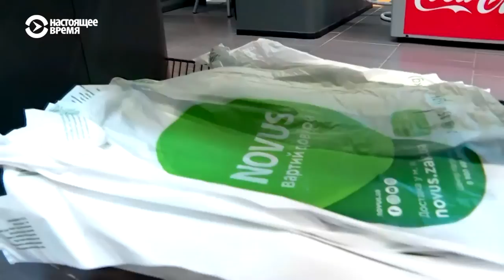BABUiNYA The Morning Show / Пластикові пакети (фрагмент шоу)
ЦЕ ЩО ЗА БАБУЙНЯ? Онлайн шоу про українське життя.

17 грудня 2021 року: Говоримо про пластикові пакети.

З 10 грудня пластикові пакети, в які більшість українців кладе фрукти чи овочі в магазинах, стали платними. Відповідний проєкт постанови вже опубліковано на сайті Кабінету міністрів. Чому за одноразові пакети доведеться платити?

Ще 1 червня Верховна Рада ухвалила закон «Про обмеження обігу пластикових пакетів на території України». Згідно з інформацією на сайті парламенту, документ має набути чинності 10 грудня 2021 року. У статті 3 Закону визначено, що поширення пластикових пакетів здійснюється винятково на платній основі.

Згідно з проєктом постанови Кабміну «Про встановлення мінімальних роздрібних цін на пластикові пакети», з 10 грудня пластиковий пакет «у формі рукава з дном та відкритою горловиною зі стінками завтовшки понад 50 мікрометрів» повинен коштувати:

- без ручок та бічних складок — 2 грн;
- без ручок із бічними складками — 2,5 грн;
- з ручками без бічних складок — 2,5 грн.;
- з ручками та бічними складками — 3 грн.

Це мінімально допустимі роздрібні ціни, але продавець може встановити їх на вищому рівні.